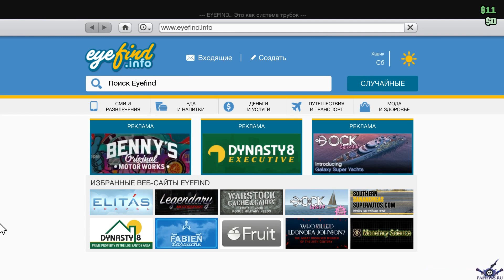66 Развлекаемся Бандитская разборка